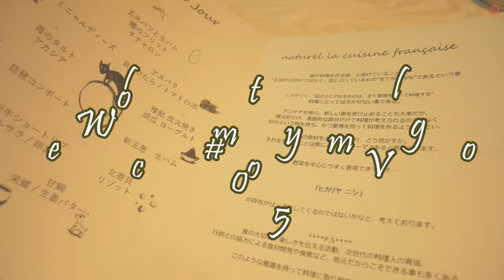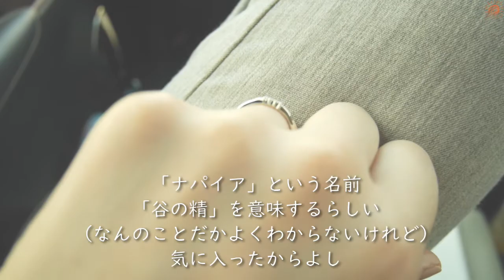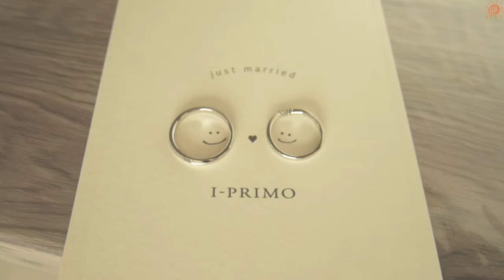【結婚指輪】指輪受け取りに行って、ちょっといいところでご飯をした日【記念日】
雨降りが続いて過ごしやすい気温。夜勤明けは特にぐっすり眠れるからちょうどいい。
左の薬指に指輪をする日が来るなんて夢のようでふわふわしている。
結婚指輪は3店舗見て回りました。アフターサービスが整ってて、金額的にも希望している具体の指輪があるアイプリモさんで購入しました。とっても満足です。今度、刻印しに行こう。

〈関連動画〉

・【Vlog】結婚指輪を買いに行こう🐈My birthday 🎂✨A Whole New World アラジンイルミネーション＆夜景☽